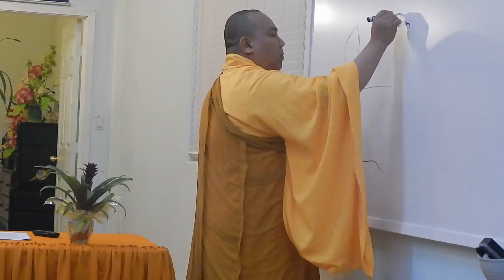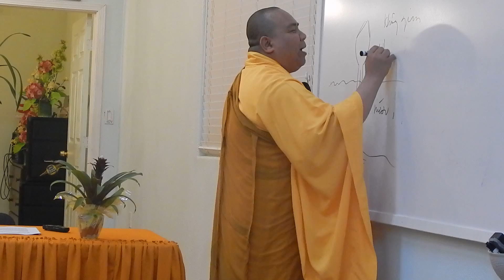Cúng Hương - (Phật Giáo Đại Thừa) - P.2